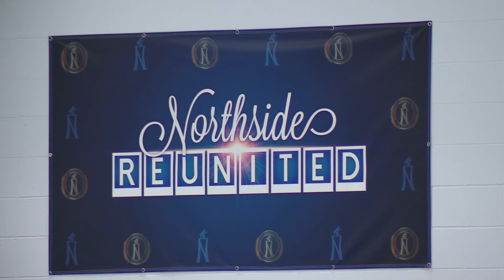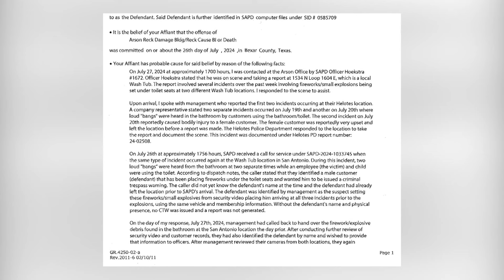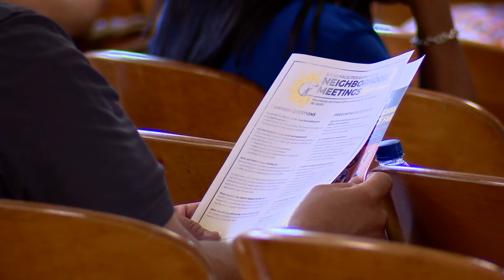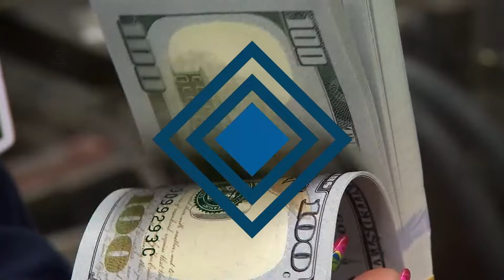Man sets booby traps at car wash bathrooms, police say; Chick-fil-A offering free school supplies